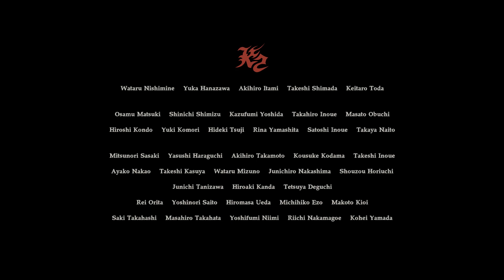Resident Evil 7 Biohazard (PC) END OF ZOE Joe must die (No damage, New Game)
All collectibles:
0:04:01 File: Joe's Survival Manual
0:04:05 File: Joe's Note
0:08:00 Boxer Effigy 1
0:13:45 Boxer Effigy 2
0:17:05 Boxer Effigy 3
0:17:15 File: Orders Regarding the E-Series Anti-Infective Drug
0:18:40 Boxer Effigy 4
0:22:40 Boxer Effigy 5
0:28:40 Champion Effigy 1
0:29:15 Boxer Effigy 6
0:40:20 Champion Effigy 2
0:48:25 Champion Effigy 3
0:52:25 Boxer Effigy 7
0:57:05 Weapon: AMG-78
0:59:50 Champion Effigy 4
1:00:00 Boxer Effigy 8
1:00:20 File: AMG-78
1:00:25 File: Analysis Report